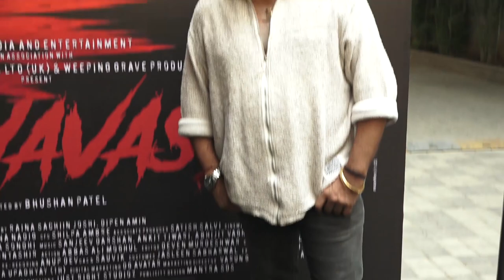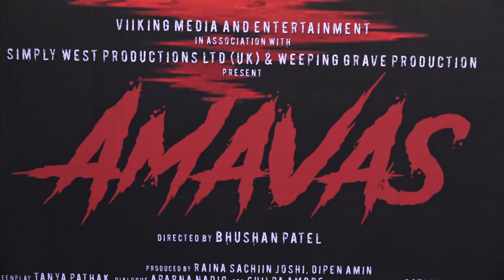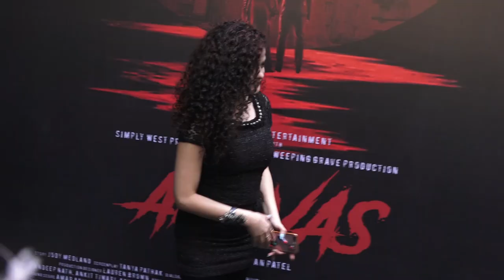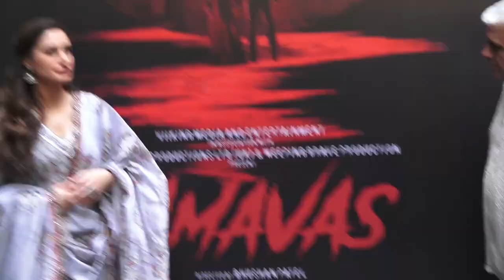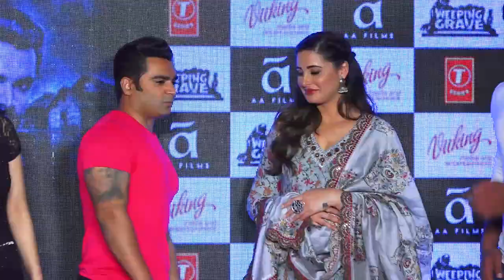PRESS CONFERANCE OF FILM AMAVAS WITH NARGIS FAKHRI & SACHIIN JOSHI